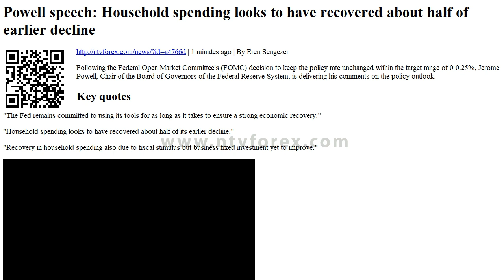Powell speech Household spending looks to have recovered about half of earlier decline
. 1 minutes ago . By Eren Sengezer . Following the Federal Open Market Committee s FOMC decision to keep the policy rate unchanged within the target range of 0 0.25%, Jerome Powell, Chair of the Board of Governors of the Federal Reserve System, is delivering his comments on the policy outlook. Key quotes . The Fed remains committed to using its tools for as long as it takes to ensure a strong economic recovery. Household spending looks to have recovered about half of its earlier decline. Recovery in household spending also due to fiscal stimulus but business fixed investment yet to improve. About Jerome Powell via Federalreserve.gov . Jerome H. Powel...